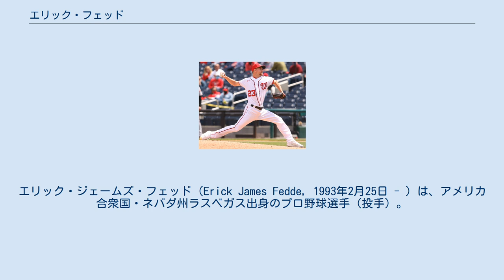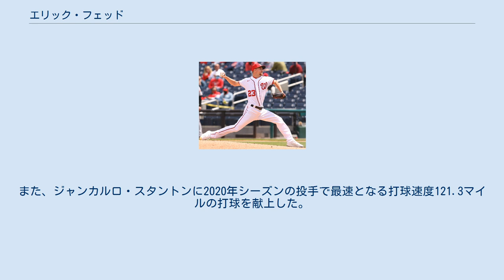エリック・フェッド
エリック・ジェームズ・フェッド（Erick James Fedde, 1993年2月25日 - ）は、アメリカ合衆国・ネバダ州ラスベガス出身のプロ野球選手（投手）。
右投右打。
 10〜16歳までの間、プロ入り後も共にプレーするブライス・ハーパーと同じ学校に通っていた。
 2011年のMLBドラフト24巡目（全体743位）でサンディエゴ・パドレスから指名されたが、契約せずにネバダ大学ラスベガス校へ進学した。
 2014年のMLBドラフト1巡目（全体18位）でワシントン・ナショナルズから指名され、プロ入り。
ただし、ドラフト直前の5月にトミー・ジョン手術を受けた影響で、この年は登板が無かった。
 2015年、傘下のA-級オーバーン・ダブルデイズでプロデビュー。
A級ヘイガーズタウン・サンズでもプレーし、2球団合計で14試合に先発登板して5勝3敗・防御率3.38・59奪三振の成績を残した。
 2016年はA+級ポトマック・ナショナルズとAA級ハリスバーグ・セネターズでプレーし、2球団合計で23試合（先発22試合）に登板して8勝5敗・防御率3.12・123奪三振の成績を残した。
 2017年は開幕をAA級ハリスバーグで迎え、AAA級シラキュース・チーフスを経て7月30日にメジャー契約を結んでアクティブ・ロースター入りした。
同日のコロラド・ロッキーズとのダブルヘッダー第1戦で先発してメジャーデビューしたが、4回7失点で敗戦投手となった。
8月7日にジオ・ゴンザレスが産休から復帰後にオプションでAAA級シラキュースに降格した。
 2018年は前年の防御率9.39から改善し、50.1回で46奪三振を記録し防御率5.54だった。
 2019年も改善傾向は続き、キャリアハイとなる78回を投げ41奪三振、防御率4.50だった。
 2020年は2勝4敗で防御率4.29だった。
また、ジャンカルロ・スタントンに2020年シーズンの投手で最速となる打球速度121.3マイルの打球を献上した。
 4球種（チェンジアップ、シンカー、カーブ、フォーシーム）を操る本格派右腕。